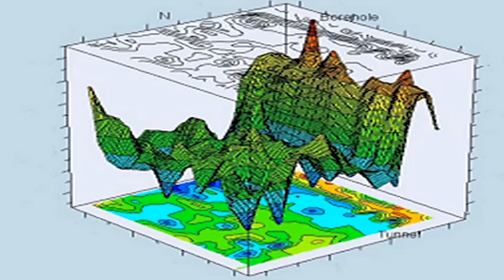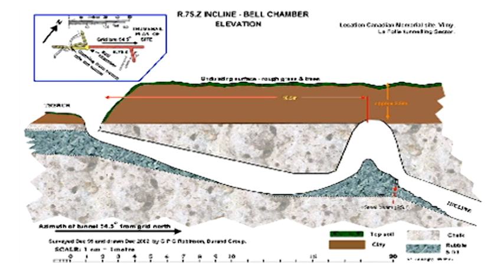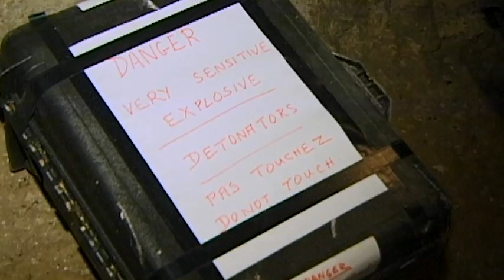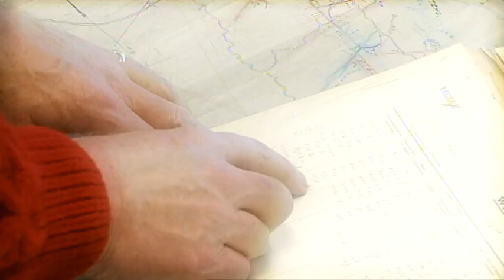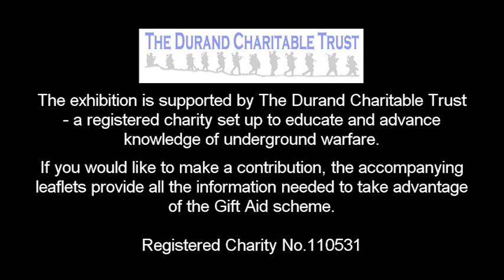The Durand Group - a profile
Since 1998 The Durand Group - a voluntary association dedicated to researching and investigating subterranean military features - has been recording and interpreting the underground war on the Western Front during WW1.  This includes the disarming of live mine charges left over from the conflict, many of which exist in deep tunnels below the old battlefields.

Our remit is to disseminate this information to the general public and we are passionate about what we do.  To this end we hope that you can support us in our endeavours. Multimedia reports of most of our excavations are available on Amazon, eBay and the Fougasse Films website and funds raised from sales go directly to supporting further excavations, talks, displays and publications.